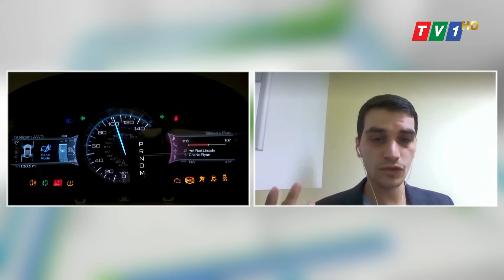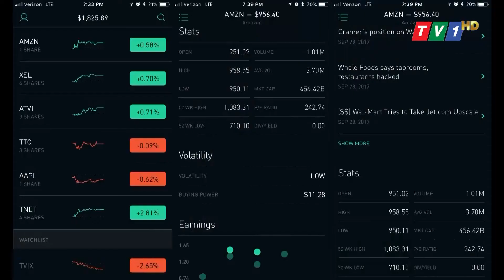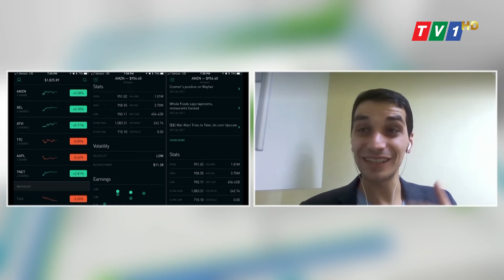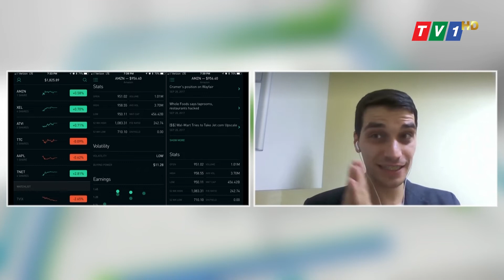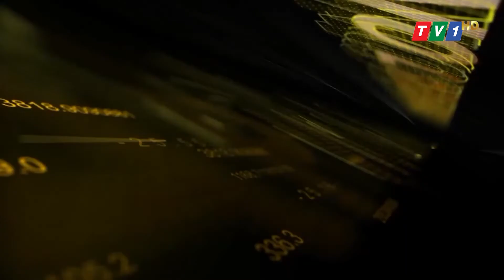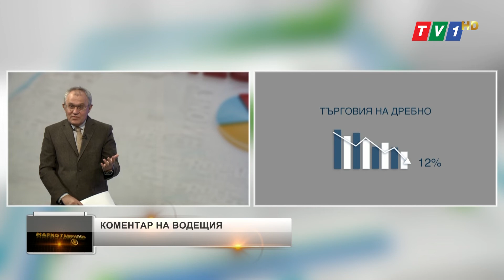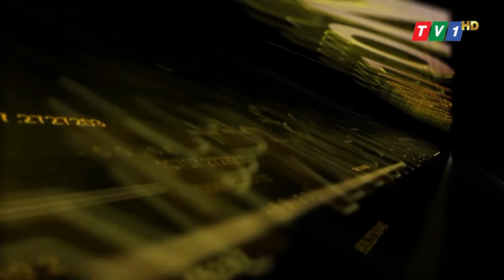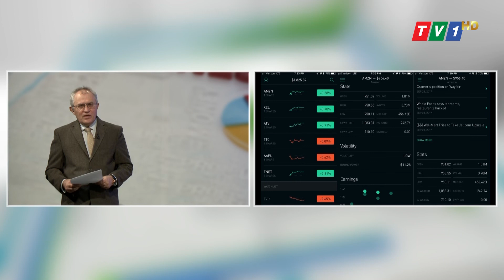Навлизането на роботизацията в българската индустрия - "Запазената марка" Марио Гаврилов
Бъдете първи, чуйте в аванс изводите от все още непубликувания доклад за навлизането на роботизацията в българската индустрия. Основателна ли е гордостта ни, че сме лидери в модерните технологии - гост – Йонко Чуклев от Професионалната асоциация по роботика и автоматизация.

Гледайте "Запазената марка" Марио Гаврилов всеки четвъртък от 21 часа в ефира на ТV1, Youtube TV1 България, Facebook TV1 България, както и на